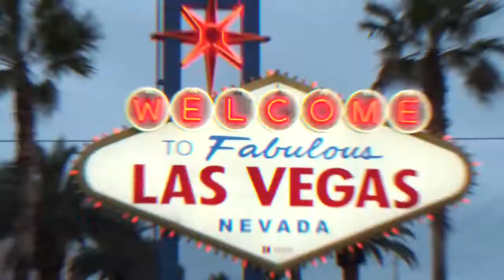Audi e holoride: l’entertainment fa show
Vi sveliamo il progetto dell’Audi e della start-up holoride per rendere i viaggi in auto un’esperienza multisensoriale.